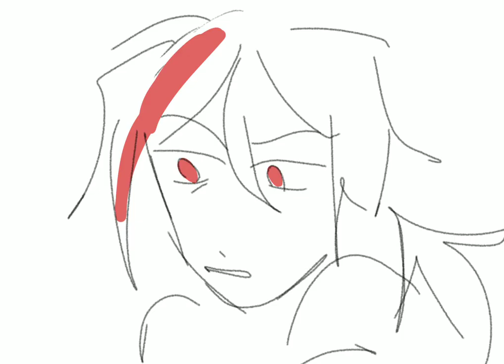sincerely me (genshin impact animatic) draft